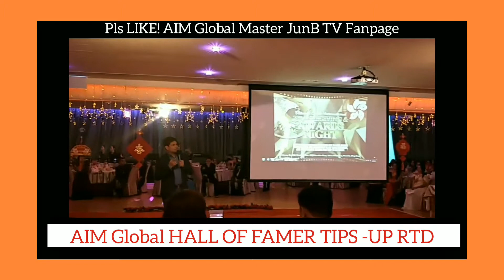AIM Global HALL OF FAMER Tips -UP RTD Don't Forget... LIKE & SHARE!!! AIMGlobalMasterJunBTv...